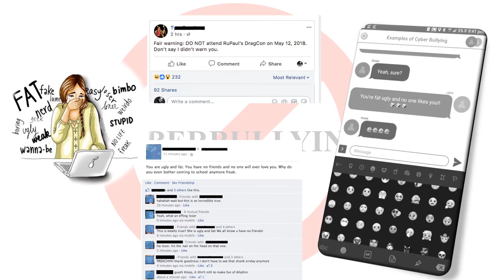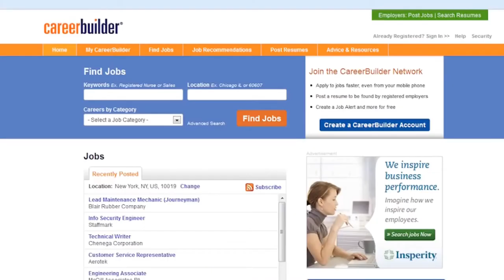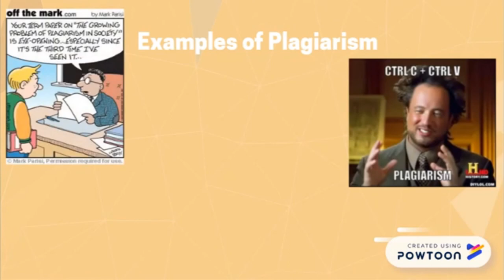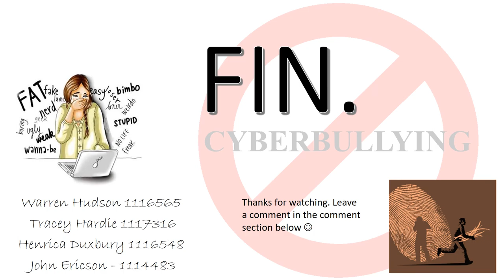Affects of Cyberbullying on Society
Warren Hudson 1116565
Tracey Hardie 1117316
Henrica Duxbury 1116548
John Ericson - 1114483